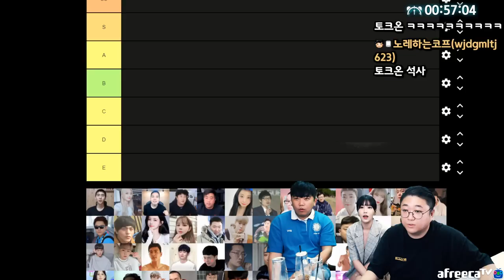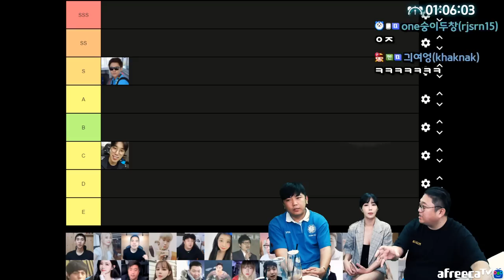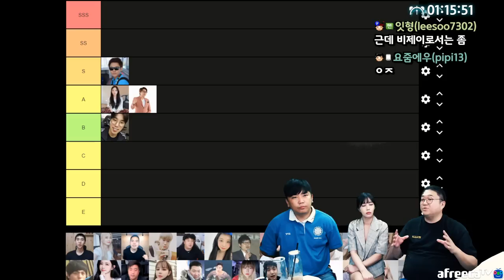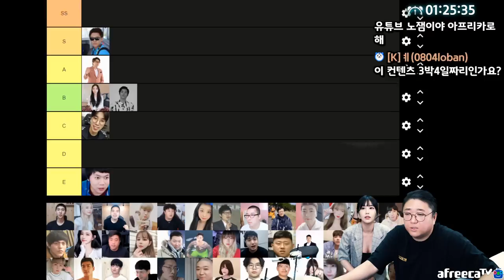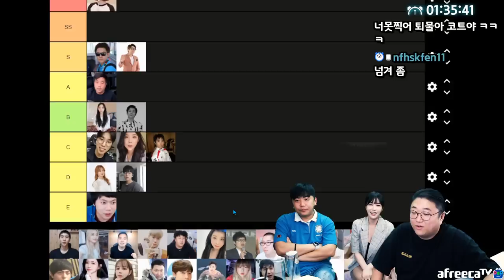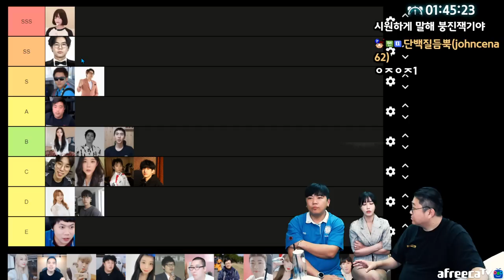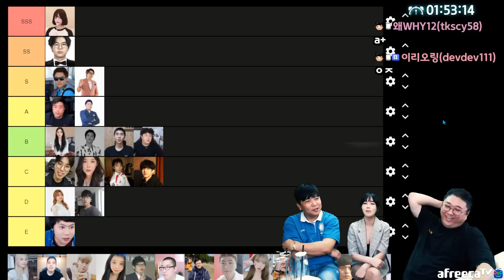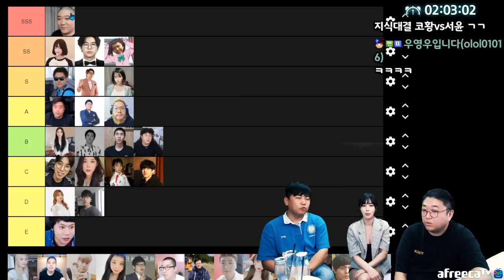지극히 개인적인 BJ티어표 정리 (22.07.08-3)